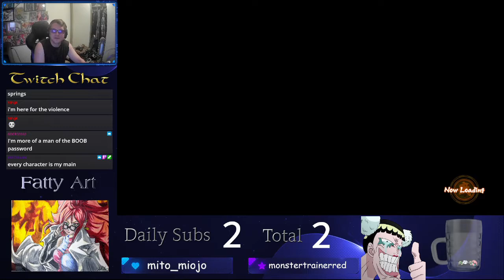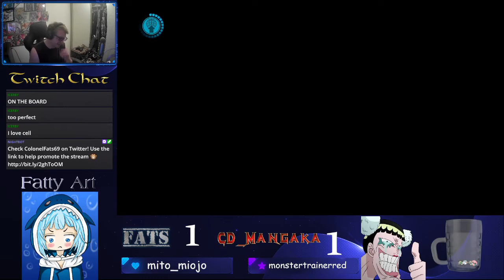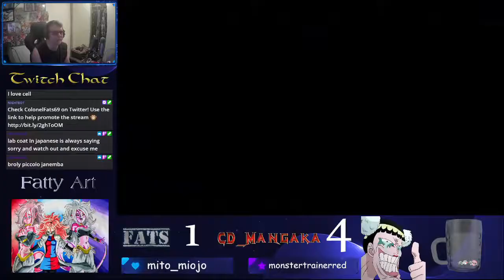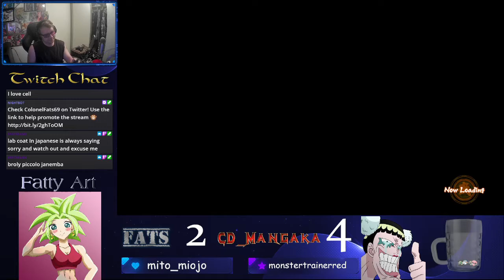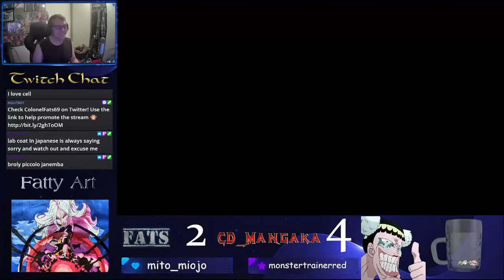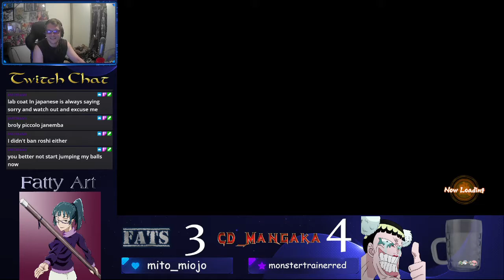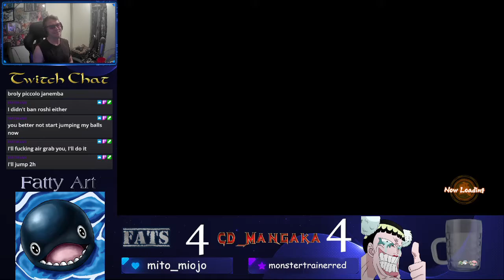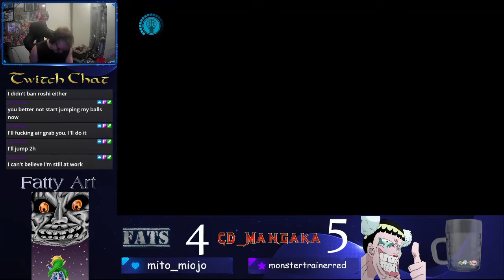Fats to Ten Episode 10 - Fats VS CD_Mangaka - My Bracket Demon!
Episode 10 of the Fats to Ten series VS none other than my local TO and Bracket Nemesis, CD_Mangaka! Had an absolute blast playing against him and looking forward to our next tournament match.

Da RuleZ

After every match, the loser gets to ban a character from the winner's team for the rest of the matches EXCEPT for the 10th match where everyone is unbanned. Twitch chat will also be involved in certain matches for character selection so character knowledge is needed.

Trying to fight or join the next Fats to Ten? I stream FighterZ on Twitch guaranteed Monday nights.

Timestamps (my team listed first)

0:00 Start
0:22 Intro
4:20 Labcoat, 21, Roshi VS Gogeta Blue, Beerus, Baseku
9:27 Adding Scoreboard (pro streamer)
12:33 21, Ginyu, Roshi VS Cell, Beerus, Baseku
19:35 Kefla, 18, Cooler VS Cell, Beerus, Baseku
24:05 Cooler, SS4 Gogeta, Roshi VS Cell, Z Broly, Baseku
31:37 UI Goku, Roshi, S Broly VS Blue Goku, Janemba, Z Broly
37:09 Labcoat, Ginyu, Roshi VS A Gohan, Vegito, SSJ Goku
44:11 Cooler, Ginyu, Roshi VS A Gohan, Vegito, UI Goku
49:47 Piccolo, SS4 Gogeta, S Broly VS Bardock, Vegito, UI Goku
54:14 Picking each others' teams
56:41 SSJ Vegeta, Videl, Trunks VS Jiren, Zamasu, Goku Black
1:02:48 Labcoat, 21, Roshi VS Gogeta Blue, Beerus, Baseku
1:07:13 Outro

Fats to Ten List:
Rusty_Shackleford
Yinja
MDPpoet
linsarcade
BngWater
GDCross
Raided_FGC
BasedJakeRyan